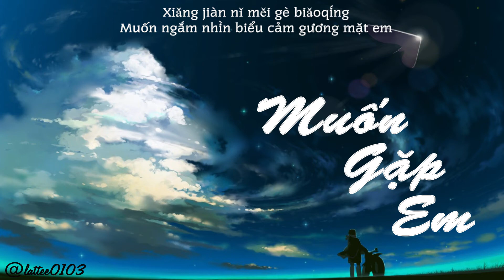MUỐN GẶP EM - Lyrics [VIETSUB] |Hoa Bỉ Ngạn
"Âm nhạc chính là cầu nối những con người lại với nhau. Có âm nhạc, ta có thể san sẻ những niềm vui nỗi buồn, cũng như là đắm chìm bản thân vào những nốt nhạc trầm bổng."
Mình là Hoa Bỉ Ngạn. Hy vọng các bạn sẽ có những giây phút vui vẻ khi thưởng thức video của mình.
do_not_reup thanks @@
Song: Muốn gặp em
Singer: 八三夭 831
Image: cre
Vietsub: Hoa Bỉ Ngạn

[Lyrics]
dāng àiqíng yí luòchéng yíjī yòng xiàngxíng kè huà chéng huíyì
xiǎngniàn jǐ gè shìjì cái shì kègǔmíngxīn?

Ruò néng huí dào bīnghé shíqí duō xiǎng bǎ nǐ bào jǐn chǔlǐ
nǐ de xiào duō liáo yù ràng rénshēng yě sūxǐng

shīqù nǐ de fēngjǐng xiàng zuò fèixū xiàng shīluò wénmíng
néng fǒu yī chǎng qíjī yīxiàn shēngjī néng bùnéng yǒu zài yīcì xiāngyù

xiǎngjiàn nǐ zhǐ xiǎngjiàn nǐ wèilái guòqù wǒ zhǐ xiǎngjiàn nǐ
chuānyuèle qiān gè wàn gè shíjiān xiàn lǐ rén hǎilǐ xiāngyī
yòng jìn le luójí xīnjī tuīlǐ àiqíng zuì nán jiě de mí
huì bù huì nǎi yě hé wǒ yīyàng zài děngdài yījù wǒ yuànyì

rèn shíguāng gēngdiéle sìjì rèn yǔzhòu wù huàn huò xīng yí
yǒngyuǎn bù tuì liúxíng shì qīng sè de zhēnxīn

wèilái xiānjìn kējì wúfǎ mónǐ nǐ yǒngbào nuǎn yì
rúguǒ lìng gè shíkōng lìng gè shēntǐ néng bùnéng huàn lìng yī zhǒng jiéjú

xiǎngjiàn nǐ měi gè zhāoxì xiǎngjiàn nǐ měi gè biǎoqíng
xiǎng chuānyuè měi gè píngxíng zài wèilái hé guòqù jǐn jǐn xiāngyī
xiǎng follow měi zé IG bù cuòguò nǐ de zōngjī
huì bù huì nǐ yě yīyàng děngdàizhuó nà jù wǒ yuànyì